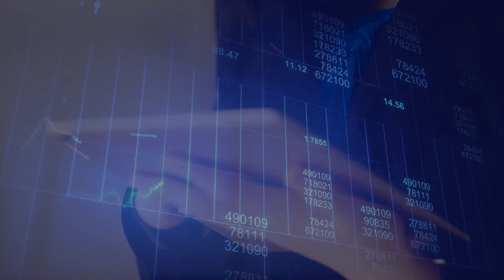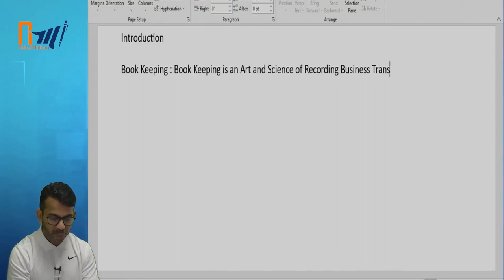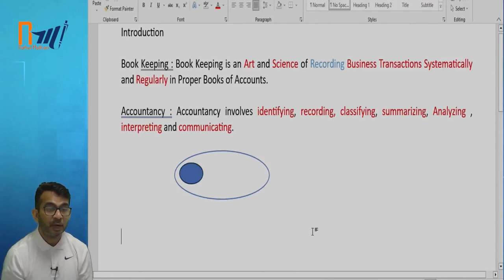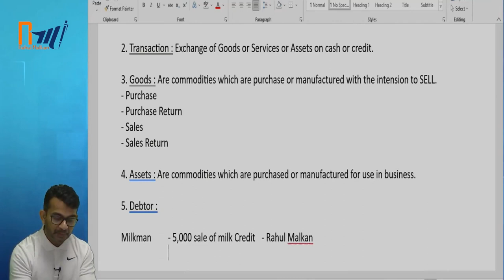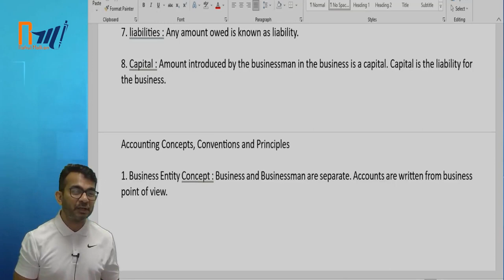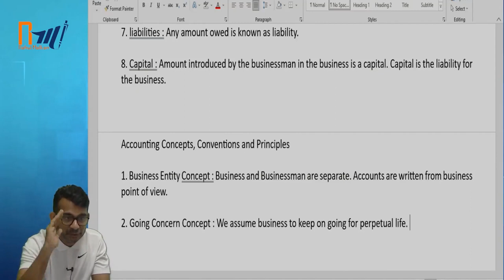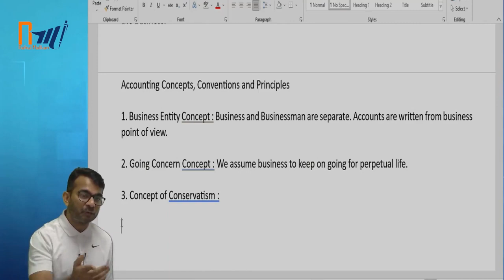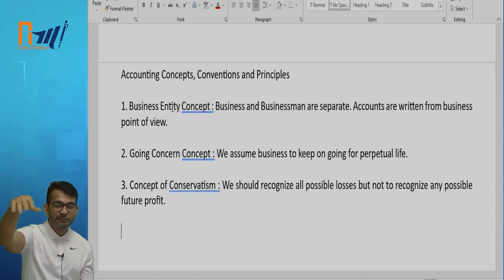Introduction to Accounting Standards | CA Inter | Advanced Accounts | CA Rahul Malkan